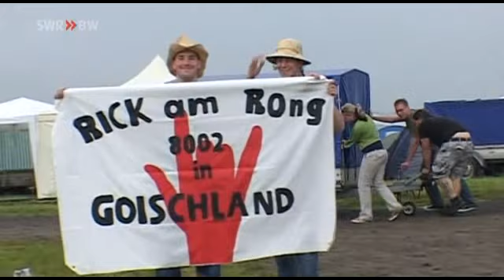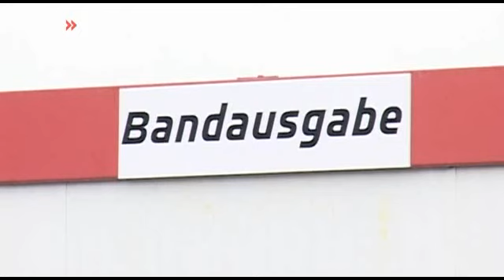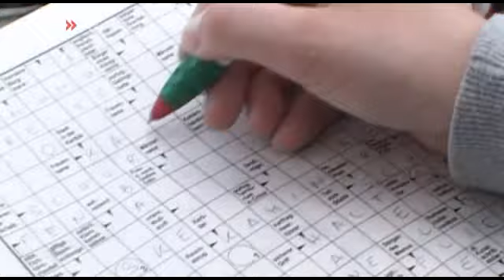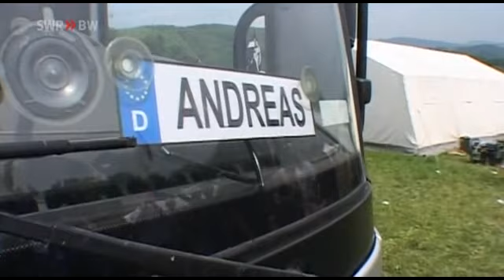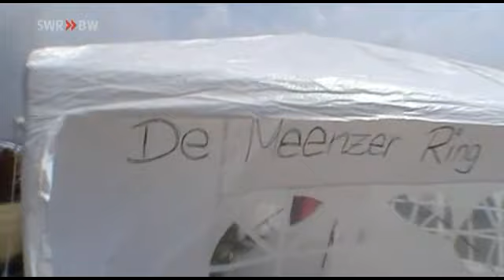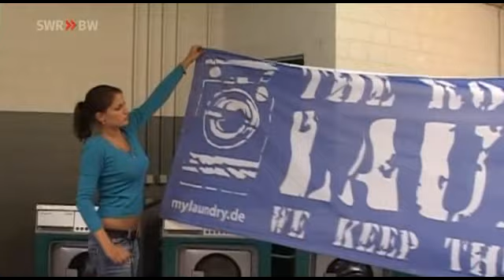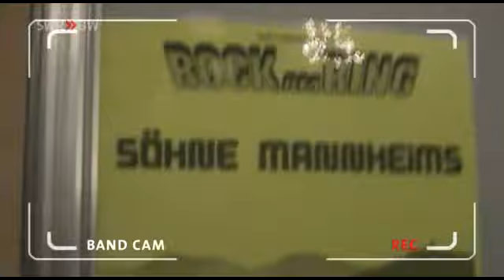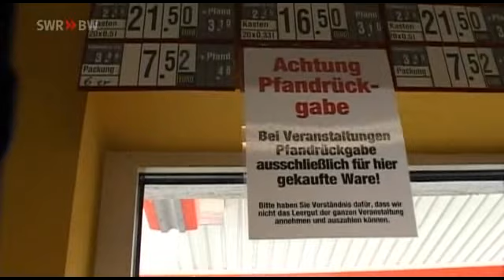Rock am Ring - Der Film (2008)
Dokumentation des Rock am Ring Festivals 2008 - mit Liveauftritten von Metallica, Söhne Mannheims, The Verve, The Streets, Motörhead u.v.a.